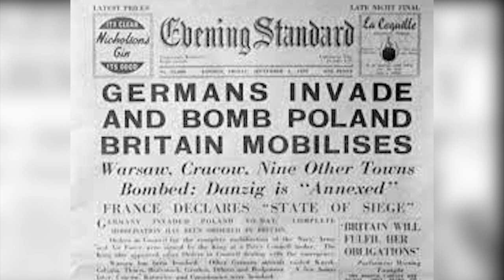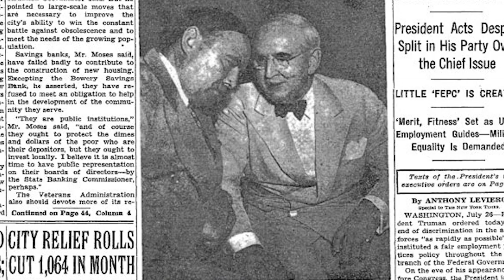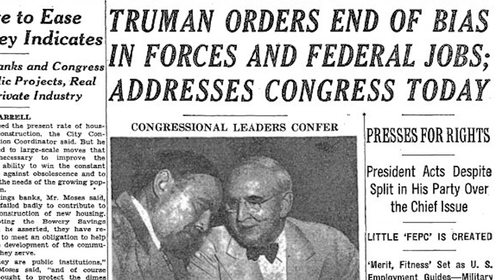Black History Story Tuskegee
Pike HS senior Josh Chapman talks about the history of the Tuskegee Airmen and how they inspired him to work for his private pilot license.